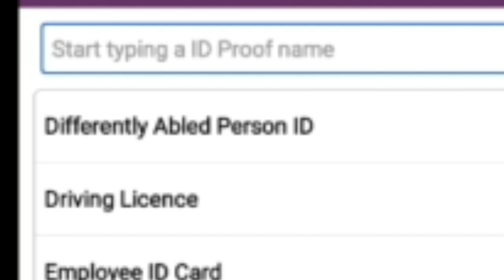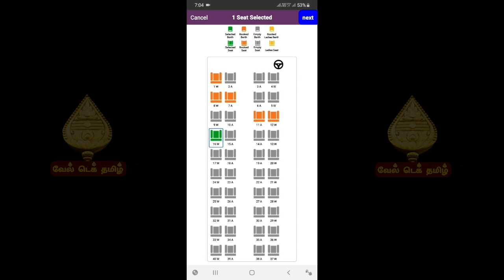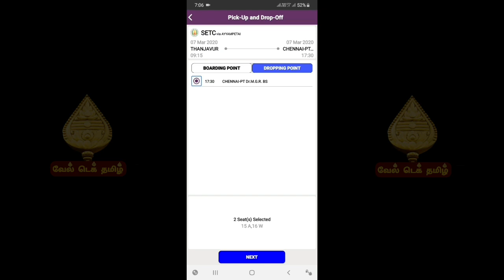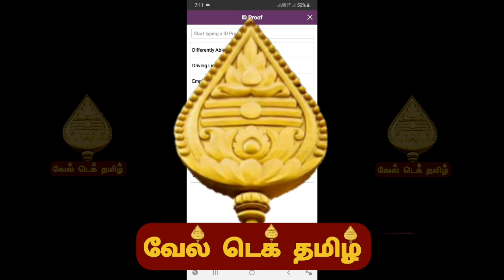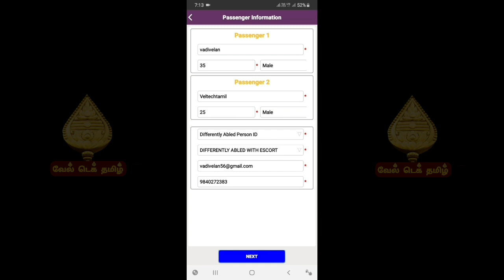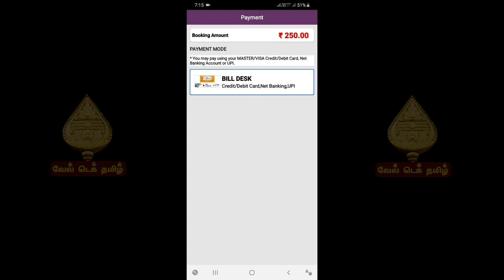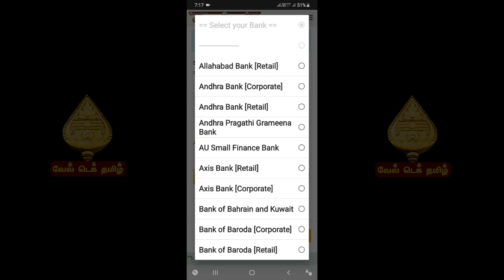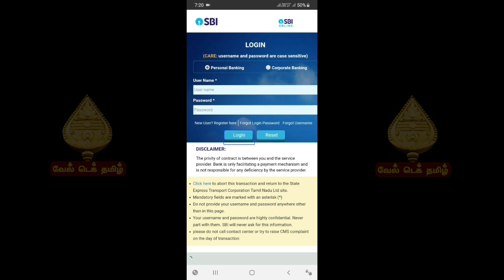TNSTC Mobile App | Part 2 | Bus Seats Booking | Concessions Rate Tickets | Payment Option for Blind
TNSTC Mobile App | Part 1| How to Search Bus using this app | for Visually Impaired.

TAMILNADUSTATETRANSPORT CORPORATION-TNSTC